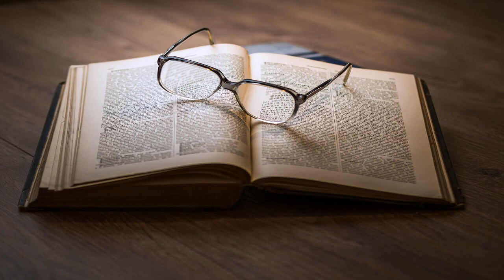The Cruise of the Falcon 3/3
The Cruise of the Falcon - A Voyage to South America in a 30-Ton Yacht by Edward Frederick KNIGHT (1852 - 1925)
Genre(s): Social Science (Culture & Anthropology), Travel & Geography

Chapters:
00:00:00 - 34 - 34 A Cruise Round the Reconcavo
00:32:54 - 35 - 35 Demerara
00:57:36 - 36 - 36 Barbados and Home

In this fine sailing and exploring yarn, Edward Frederick Knight (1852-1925), sometime English barrister, journalist, sportsman, and amateur seaman, conspires over a fish dinner in Harwich to buy and refit the tiny yacht Falcon, recruit a crew of four (and a cabin boy), and sail across the Atlantic Ocean to South America. This they do, despite naysayers who advised painting the yacht's name conspicuously on her keel to aid identification when found floating upside down in some foreign sea.The book provides detailed descriptions of sailing in difficult waters and powerful storms, the spectacular scenery of Bahia and Rio de Janeiro, sport hunting in unspoiled jungles, frequent revolutions (and a terrible war of annihilation) and, perhaps most important, the customs of the many different peoples who inhabit the South American continent. As was common practice in his day, Knight assumes the superiority of the 'white' races and is not hesitant to express his sometimes less-than-favorable impressions of the 'lesser' races he encounters. But he offers high praise for the beauty of the land and the kindness of the people he meets.